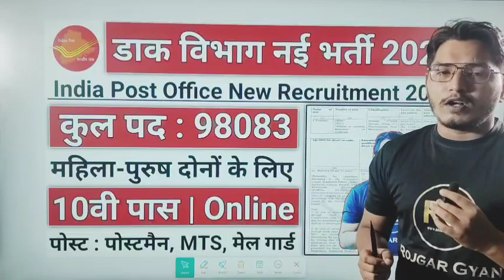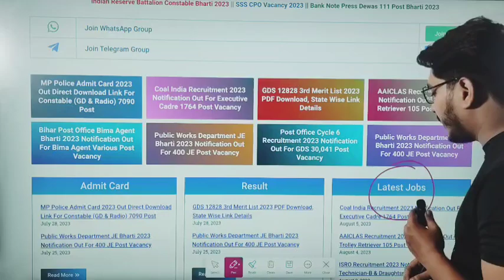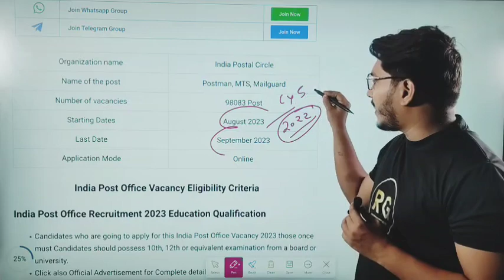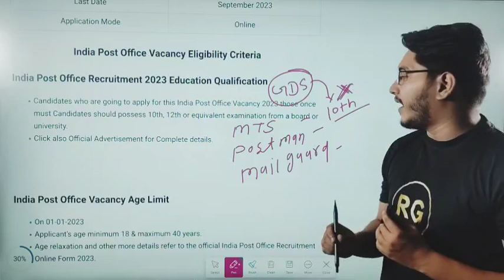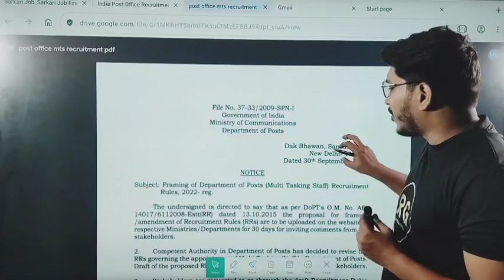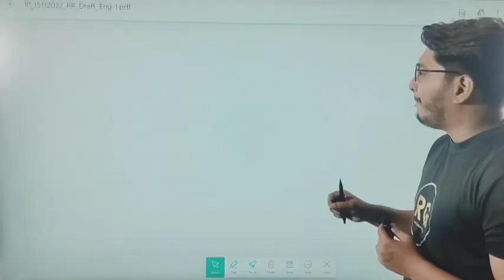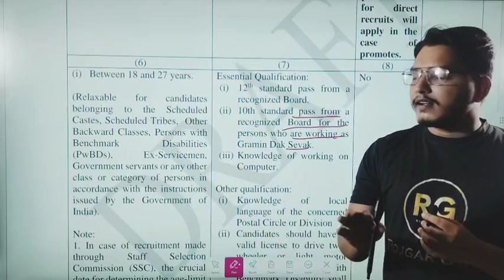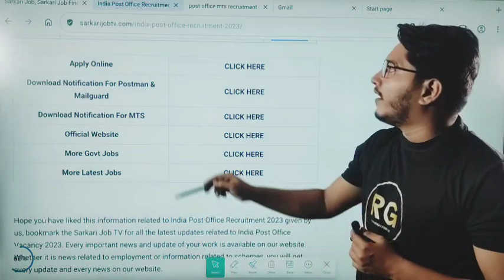Post Office GDS Postman Inspector New Vacancy 2023 | India Post Recruitment 2023 |Post Office Bharti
Post Office Vacancy 2023 | India Post Recruitment 2023 | Post Office Bharti 2023 | 10th Pass, Post Office New Vacancy 2023 | India Post Recruitment 2023 | Post Office Bharti 2023 | 10th Pass

post office vacancy 2022,indian post office vacancy 2023,post office recruitment 2023,post office recruitment,Post Office Recruitment 2023 | Post office Vacancy 2023 | indian post office job 2023, India Post Office GDS Result
post office 98083 post indian post office recruitment 98083 post, new vacancy 2023, sarkari naukri, GOVT JOB 2023, govtjob portals, upcoming vacancies in march 2023, GOVT JOB 2023 | new vacancy 2023, sarkari naukari, govtjob portals, sarkari naukari in 2023, India Post Office GDS Result